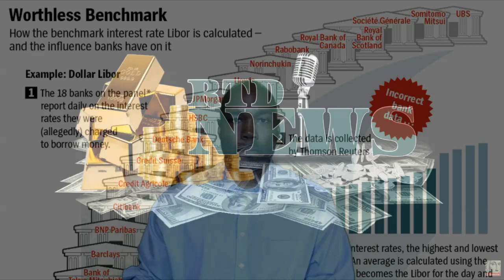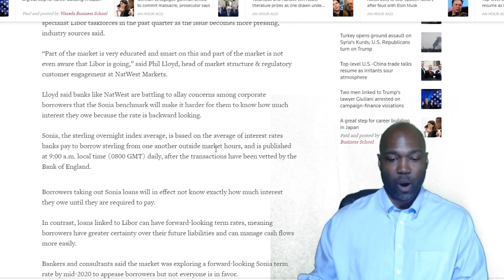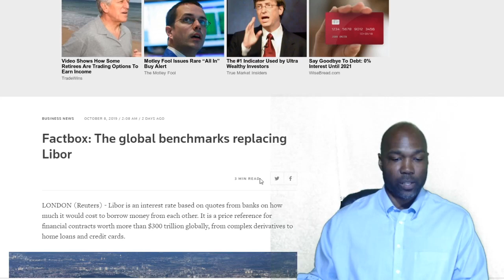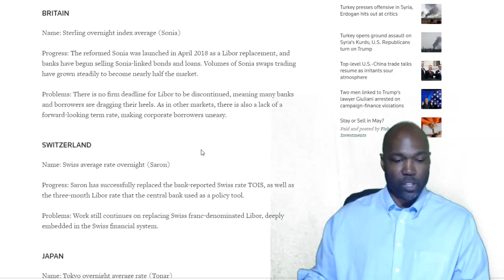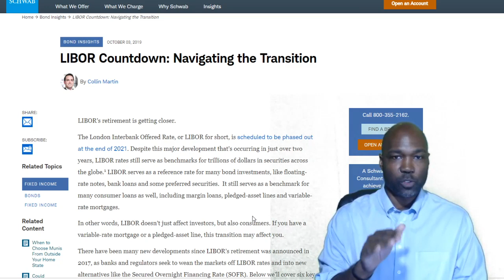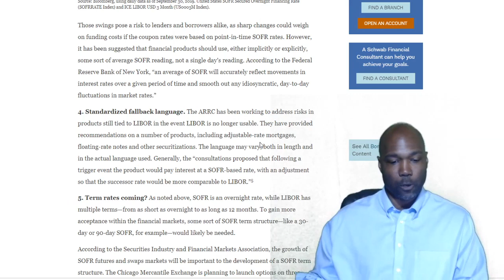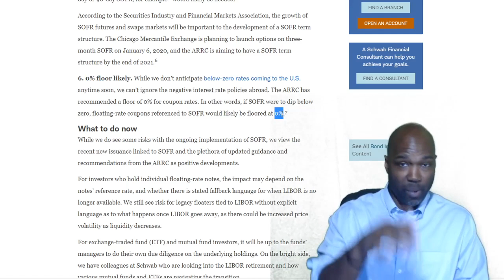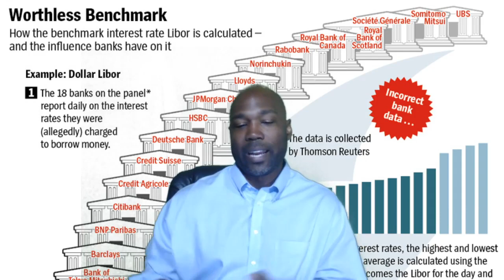LIBOR Dismantling Triggers Banking Liquidity Crisis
Join the RTD Gold Team and partner with me in Getting Your Weight Up in gold... (Karatbar Gold Opportunity)

Here is the information mentioned in this RTD Quick Take here:
1. After bankers rigged the LIBOR, the end of 'the world's most important number' is nigh

2. The end of Libor: the biggest banking challenge you've never heard of

3. Factbox: The global benchmarks replacing Libor

4. LIBOR Countdown: Navigating the Transition

1. The Simplicity of Money (4 Things You Didn’t Learn In School) -
2. 5 Reasons To Hold Precious Metals Before The Next Recession
3. RTD University (30+ hours of video interviews from authors, economist & commentators)